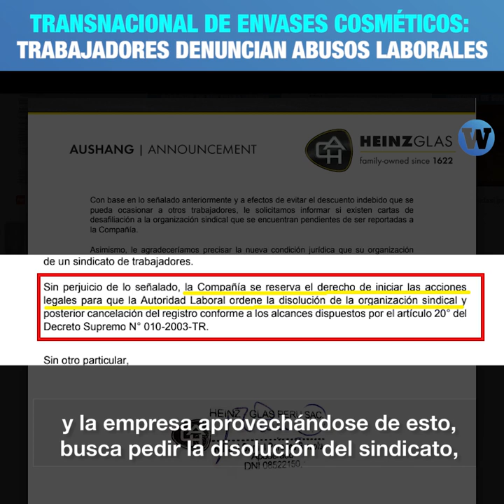Heinz Glas: Trabajadores de transnacional de envases cosméticos denuncian abusos laborales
¿Quién fabrica los envases cosméticos de marcas conocidas? La transnacional Heinz Glas y sus trabajadores denuncian abusos laborales.